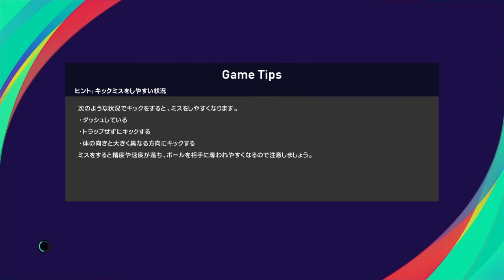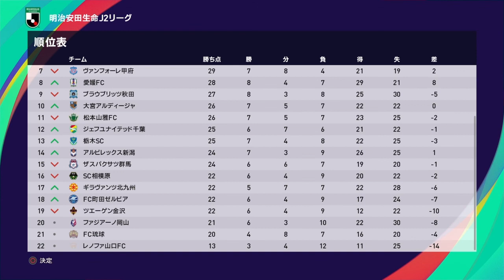ジュビロ磐田でJ2優勝を目指してみる ♯第19節FC琉球戦